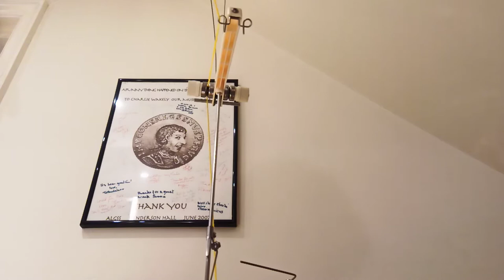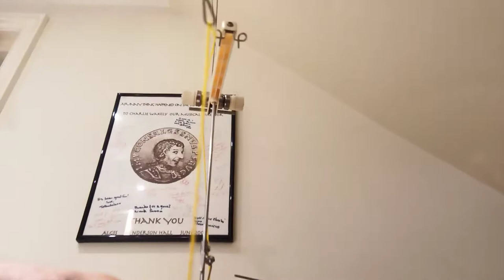Knitting Machines for Beginners: Part 3 - Threading the yarn and knitting your first tension swatch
.and here we have part 3, in which we actually do some knitting for the first time. Enjoy!